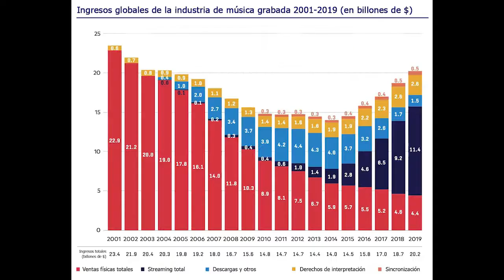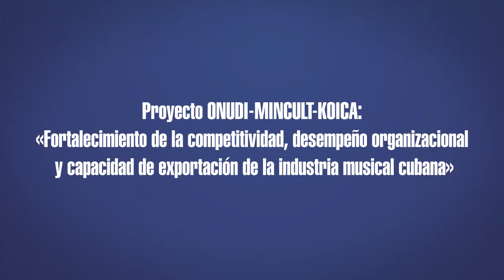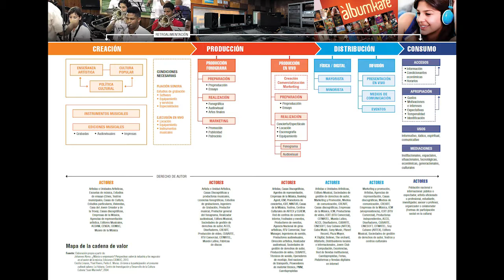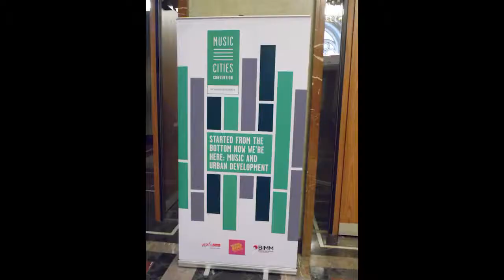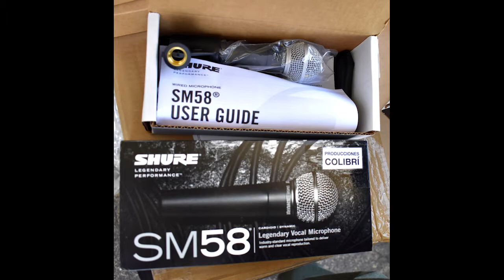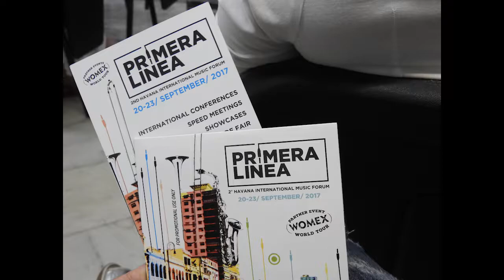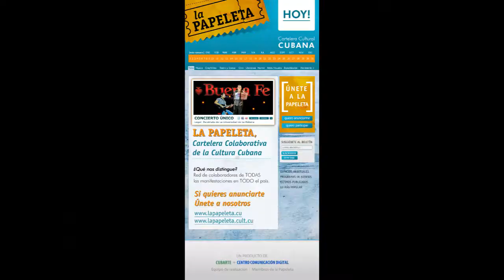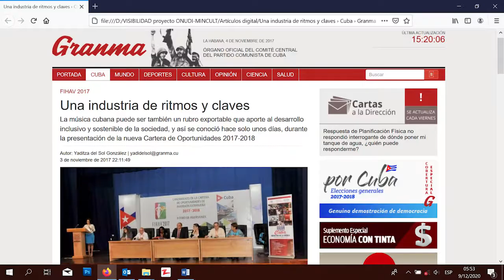Cuba. Industria de la música, inclusiva y sostenible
Proyecto Onudi-MINCULT-KOICA. Fortalecimiento de la competividad, desempeño organizacional y capacidad de exportación de la industria musical cubana. 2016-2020